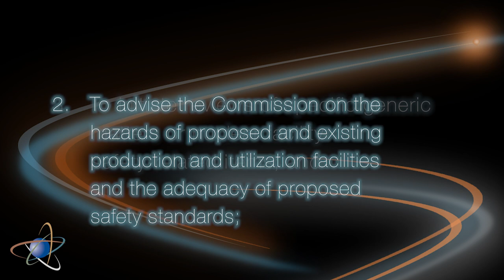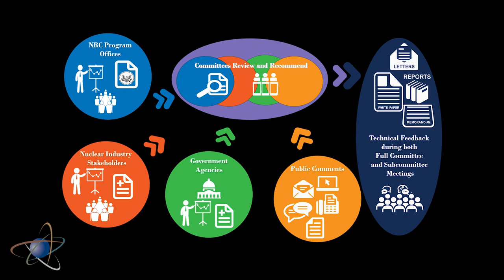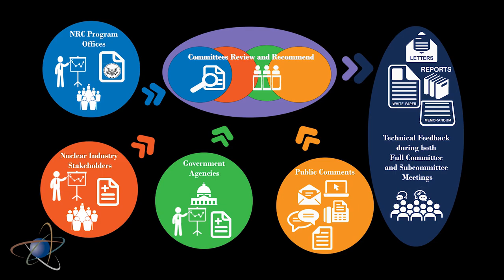NRC Q&A Series: Three Minutes with an NRC Expert on the ACRS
Andrea Veil  talks about the responsibilities of the Advisory Committee on Reactor Safeguards.